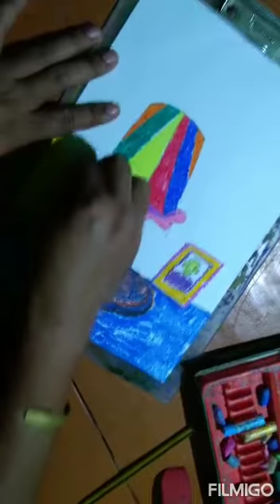Pastel on paper